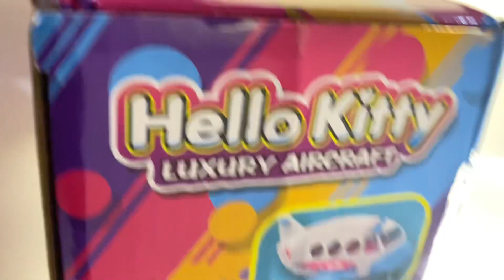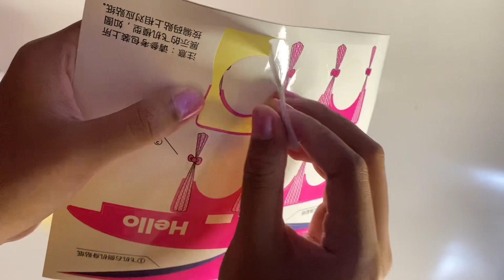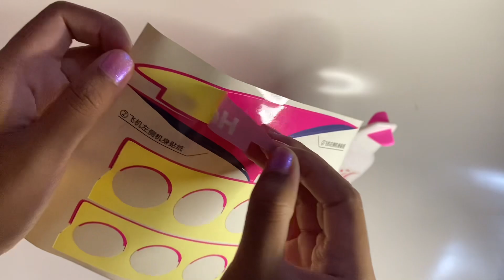6 Minutes ASMR and Unboxing HELLO KITTY Airplane Toys